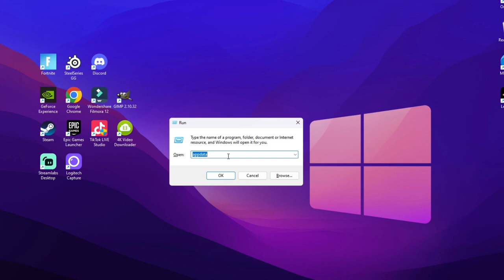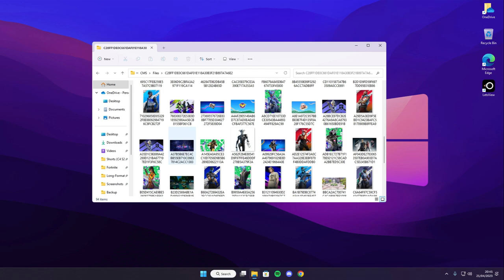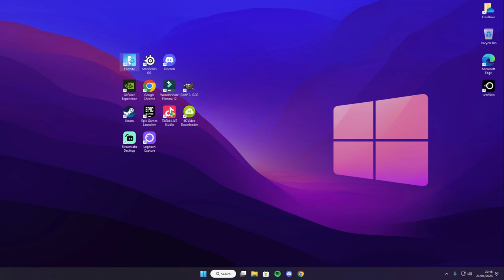How To Get CUSTOM Lobby Background Fortnite! - Chapter 5 Season 3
In this video, I'm showing you how to get a CUSTOM lobby background inside of your Fortnite Game. This Fortnite turtorials will give you tips and steps on how you can get a CUSTOM Lobby background for yourself. Keep in mind you can not get banned while using this!

custom lobby backgrounds in Fortnite were not a feature provided by the game itself. The lobby background in Fortnite is determined by the current season, event, or theme set by Epic Games. Players do not have the ability to upload or set custom lobby backgrounds.

However, Epic Games occasionally releases special events or features that might provide temporary changes to the lobby background. For example, during certain in-game events or collaborations, the lobby background might be altered to match the event's theme. These changes are usually controlled by Epic Games and are not customizable by individual players.

If custom lobby backgrounds have been introduced since my last update, I recommend checking official Fortnite sources, such as the game's website, patch notes, or community updates, to get the most accurate and up-to-date information on this feature. Keep in mind that some custom lobby backgrounds could be limited to specific events, collaborations, or promotional periods.